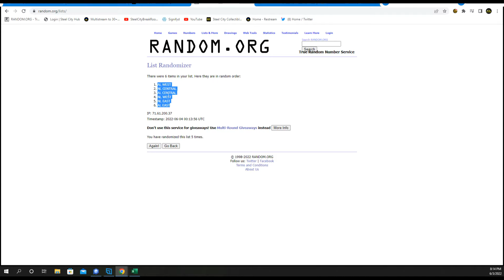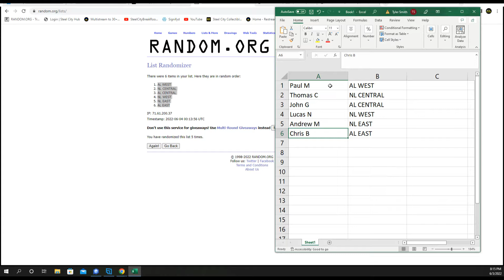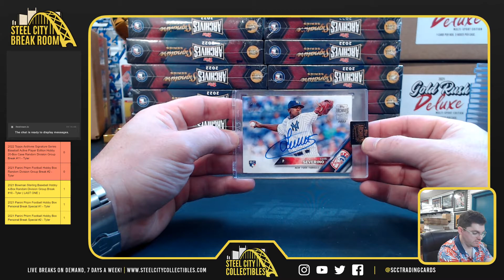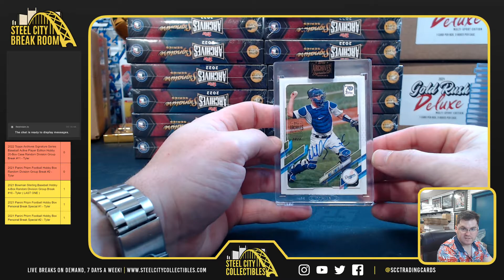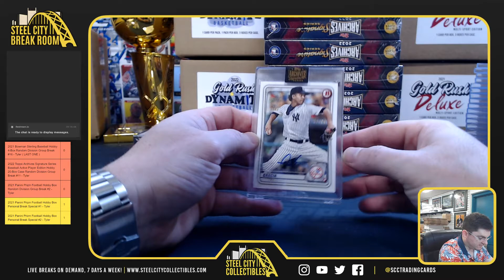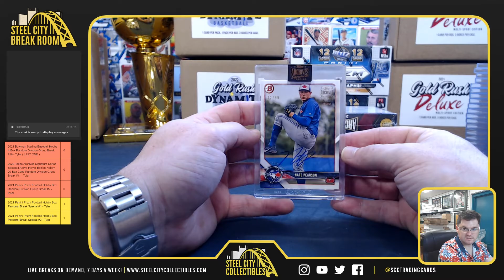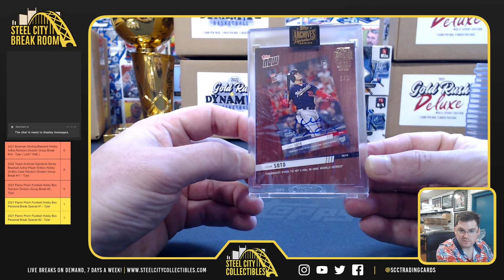2022 Topps Archives Signature Baseball Active Hobby 20-Box Case Random Division Break #11 - Tyler